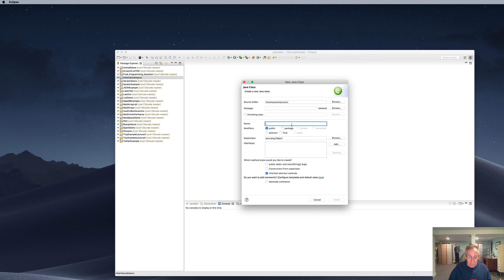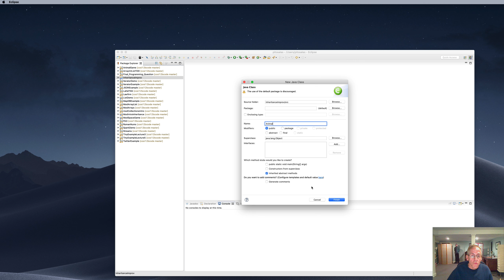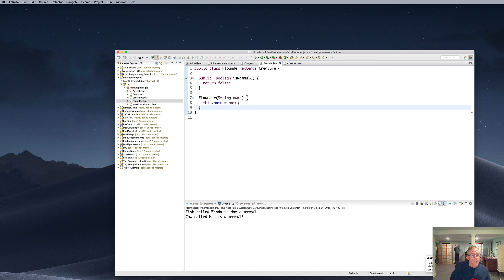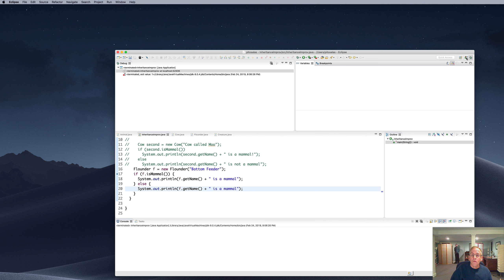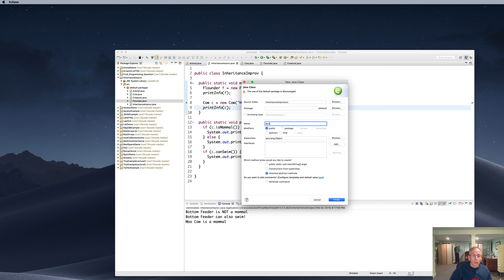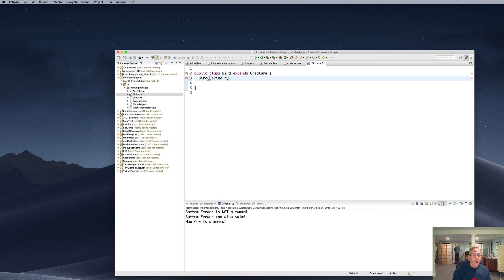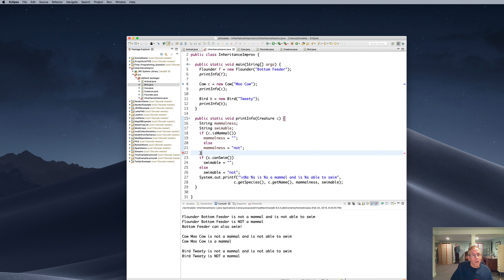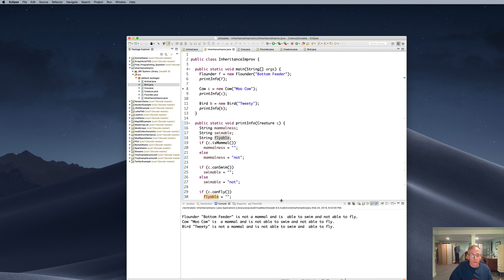Java Inheritance Unscripted Demo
I go through some very basic scenarios while live coding and commenting as I go along.